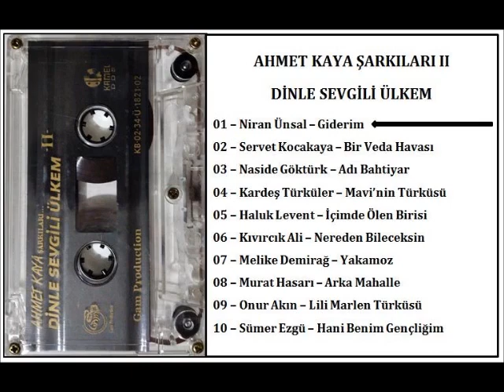AHMET KAYA ŞARKILARI 2 DİNLE SEVGİLİ ÜLKEM NİRAN ÜNSAL GİDERİM